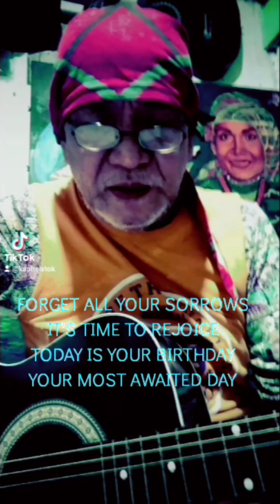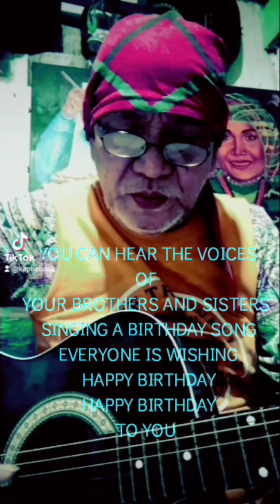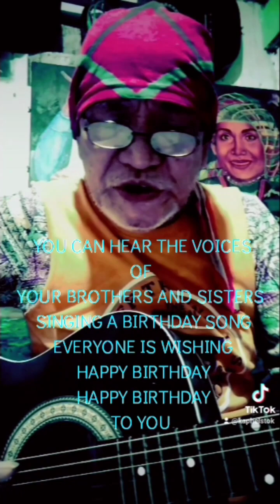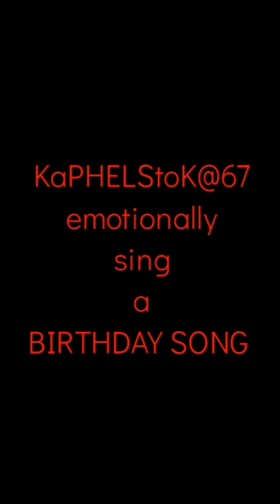KaPHELStoK sing a Birthday Song Emotionally.....